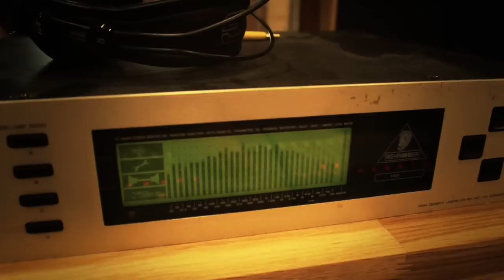Piosenka wyborcza - wybory samorządowe 2010 r.